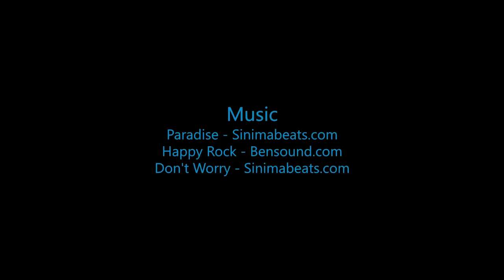Skydive B.I.G - Rajani